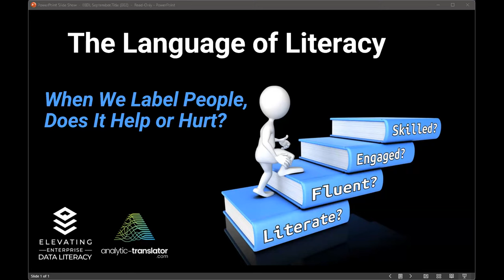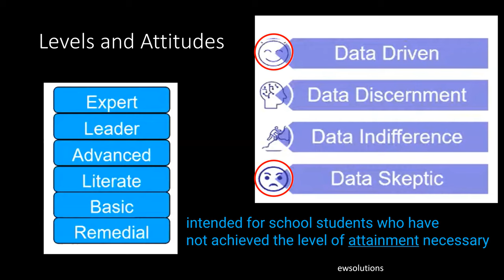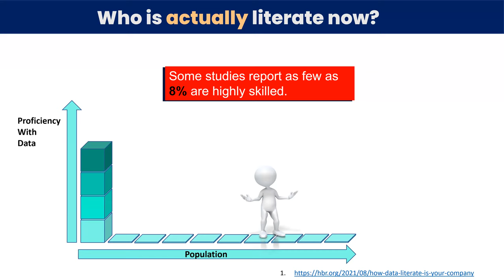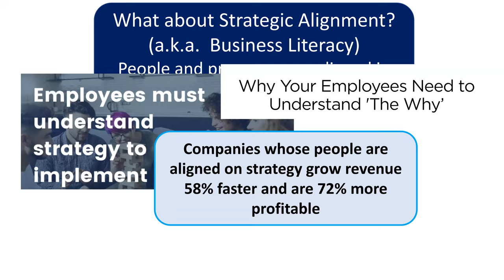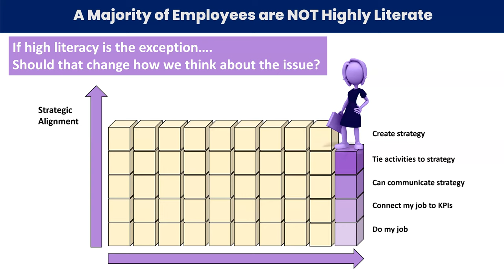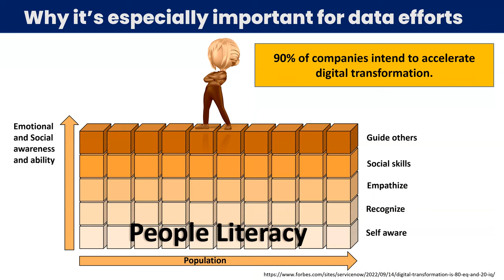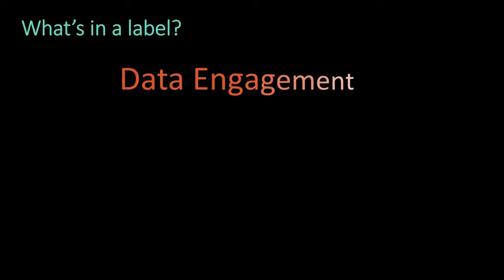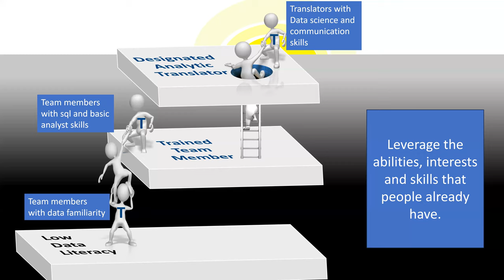EEDL: The Language of Literacy – When We Label People, Does It Help or Hurt?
How we talk about literacy impacts how people feel about it.  Are your people data aware? Data fluent? Data challenged? Data brilliant?

We will profile the language being used and try to make sense of the categories.